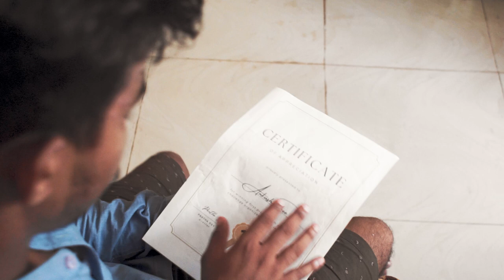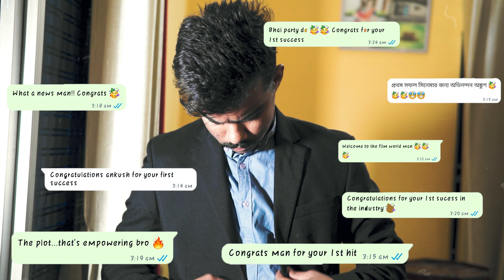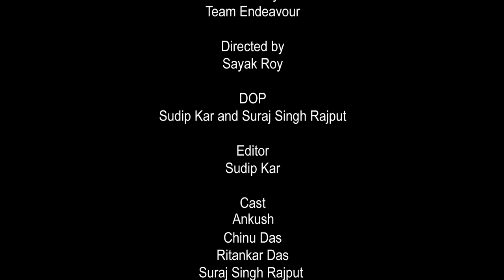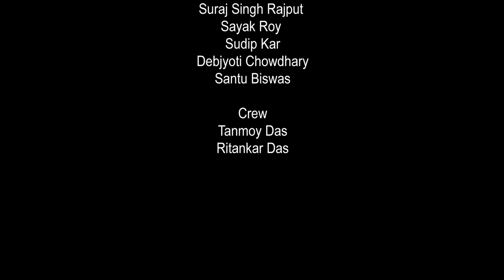CHOICE | A Short Film made in IFP in only 50 Hours | Amatuer Catergory | Best Advice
"CHOICE"

This film is made within 50 Hours for Indian Film Project 2022
The film comes into play with the sleepless nights and efforts by the complete Team Endeavour

Members:
Sayak Roy (Director)
Ankush Shee (Actor)
Sudip Kar (DOP)
Suraj Singh Rajput (B-Cam Operator)
Ritankar Das (Music and Sound Designer)
Tanmoy Das (Crew)